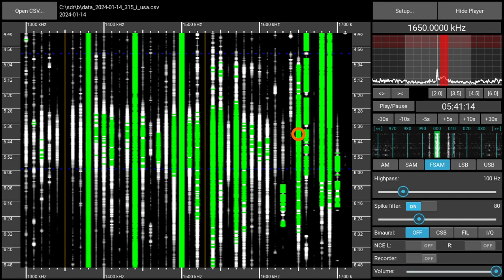1650AM CKZW Montreal (QC) - received 2024-01-14, 05:39 UTC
I was surprised to find CKZW instead of the usual CINA. Recorded with a Perseus SDR and a Megaloop FX magnetic loop antenna in a Munich suburb.